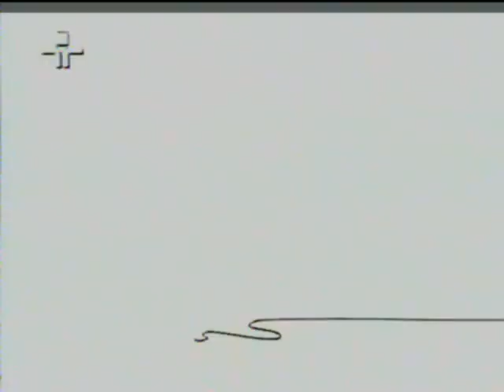As MELHORES Piadas SELECIONADAS do Gato Zap sobre Cetáceos